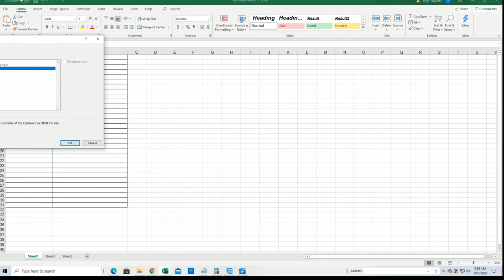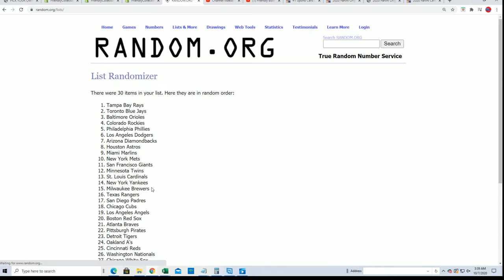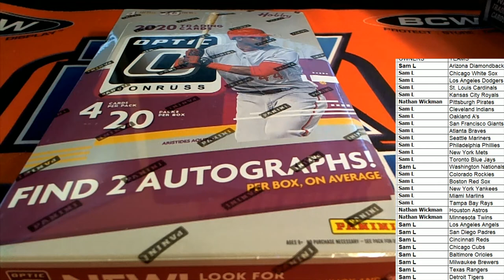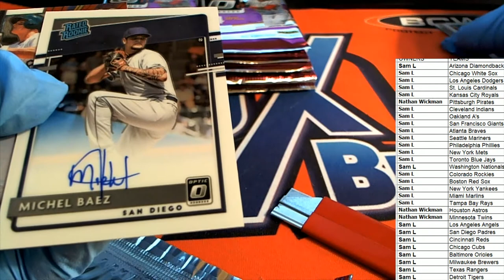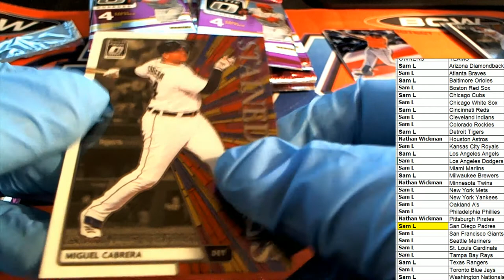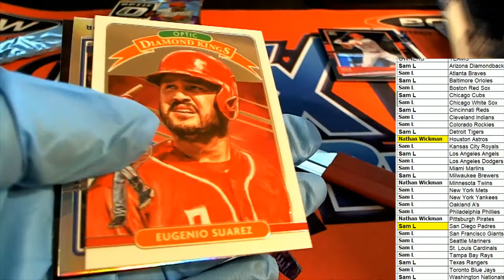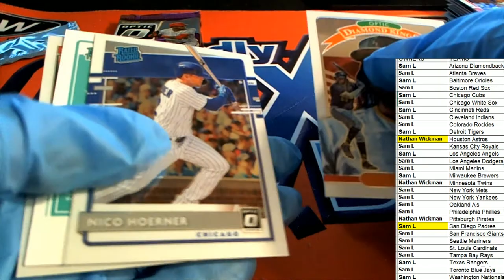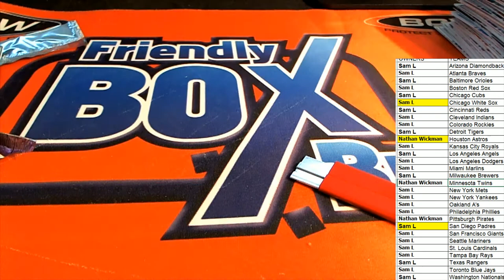2020 Panini Donruss Optic Baseball ID 20PANDONOPBB553